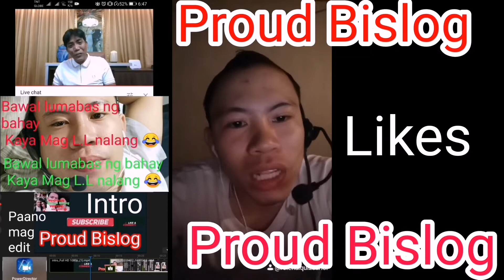Food PARA SA MGA FRONT LINER | Proud Bislog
Para sa mga front liner natin mga kababayan, mag bayanihan Para sa kaligtasan at kaunlaran ng ating Bayan sa sa boong Mundo.